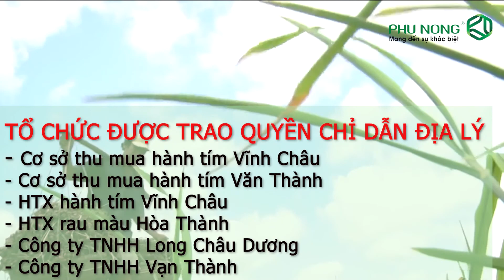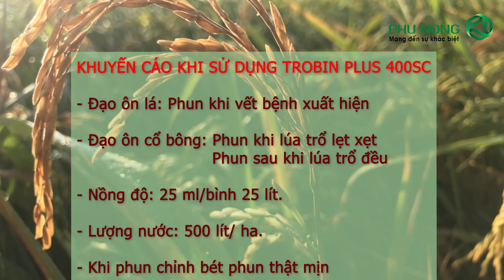BẢN TIN PHÚ NÔNG KẾT NỐI KỲ I - 10/10/2020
PHÚ NÔNG KẾT NỐI - 10/10/2020
♻️ Nội dung chính:
👉 ĐBSCL: Giá mít Thái tăng đột biến
👉 ĐBSCL: Giá lúa Thu đông tăng mạnh.
👉 Sóc Trăng: Hành tím Vĩnh Châu được cấp chứng nhận chỉ dẫn địa lý.
👉 Hậu Giang: Hơn 3.000 ha lúa Thu đông bị dịch hại tấn công.
👉 ĐBSCL: Cảnh báo nguy cơ bùng phát bệnh đạo ôn.
🛑 Đây là những thông tin có trong Bản tin “PHÚ NÔNG KẾT NỐI ” số đầu tiên ngày 10/10/2020.